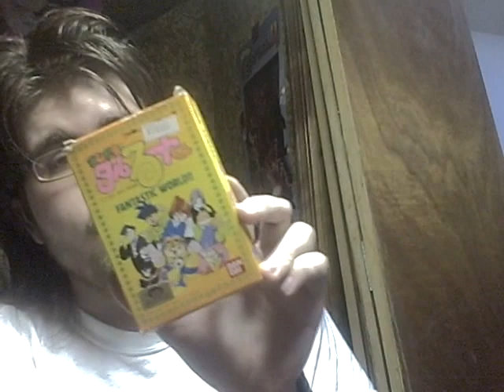Taged by: cmcmidnight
Taged by a follow named cmcmidnight